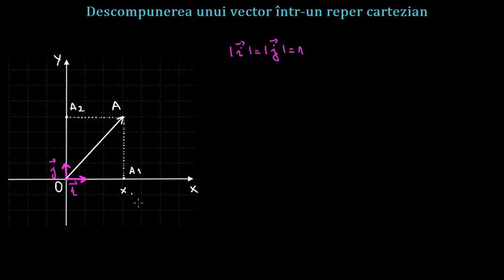Descompunerea unui vector într-un reper cartezian | Lectii-Virtuale.ro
O pereche ordonată de axe perpendiculare având aceeași origine formează un reper cartezian ortogonal. Punctul O se numește originea reperului. Axa Ox se numește axa absciselor, iar Oy axa ordonatelor. Pe cele două axe vom considera versorii...

Fie A și B două puncte în plan având coordonatele:...

Atunci vectorul OA se descompune după direcțiile date de cei doi versori astfel:...

Numerele x A , y A se numesc coordonatele carteziene ale punctului A sau coordonatele vectorului  OA...

Vectorul AB se descompune după direcțiile date de cei doi versori astfel:...

Modulul vectorului AB este:...

Proprietăți:...